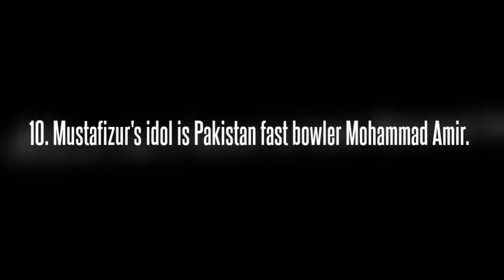10 Facts about Mustafiz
Mustafizur Rahman grabbed attention during India's tour of Bangladesh when he became the second bowler in ODI history after Zimbabwe's Brian Vitori to pick up two five-wicket hauls in his first two matches. In fact, he is the only bowler to take a total of 11 wickets in his first two games. In his 3rd ODI against India, he took 2 wickets and made history by taking 13 wickets in a 3-match ODI series.

Rahman, who has been playing cricket from a very young age, was first spotted by scouts from Satkhira and picked him up to play in the Under-17 tournaments before calling him up for pace bowling camps in Dhaka. His obvious talent did not take long to get noticed and before he knew it he became a regular part of Bangladesh's Under-19 squad. He represented Bangladesh in the Under-19 World Cup in 2014 and picked up 9 wickets in six matches. His first-class debut came in the 2013-14 season as well for Khulna and he started giving commendable performances, thus sealing his spot in the team. He finished the first-class season with 26 wickets at an average of 19.08.

Mustafizur made his international debut in a one-off T20 match against Pakistan and picked up two wickets, that of Shahid Afridi and Mohammad Hafeez.
He was handed the ODI cap in the series against India and instantly impressed with his accuracy and variations. Mustafizur made his Test debut against South Africa in July 2015. He picked up four wickets in his first match and became the first player to win 'Man of the Match' award on both Test as well as One Day International debuts.